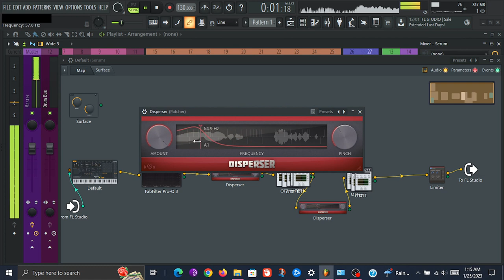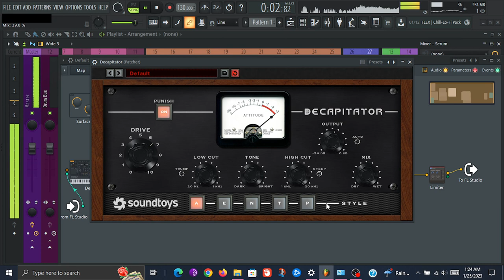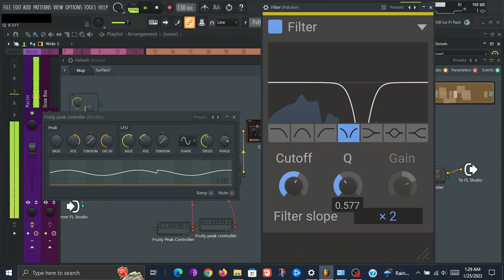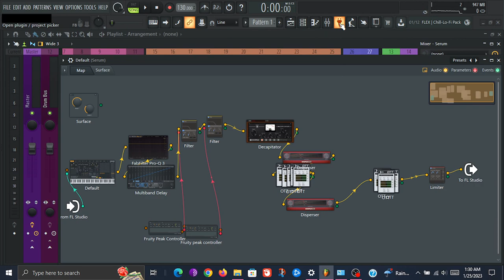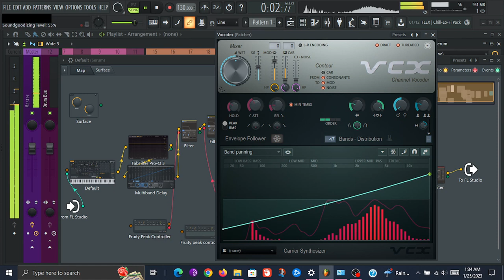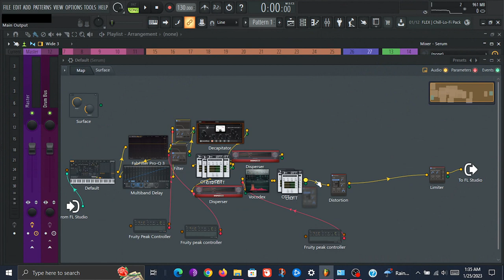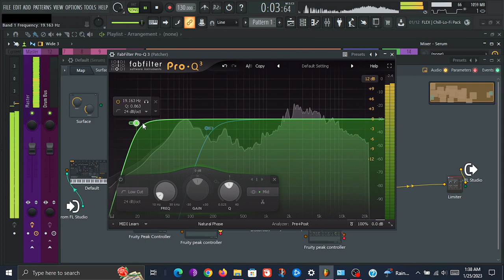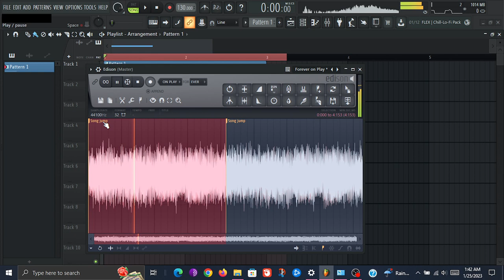Creating Bass With Random FX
General warning for high pitched compression artifacts.

Instead of creating the patch from generation to fx, we shape a pre-given waveform through adding fx.